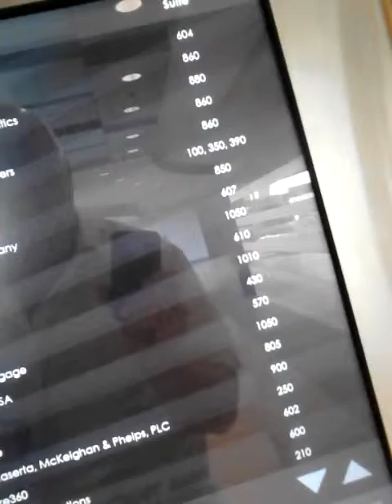Arrival @Hoylarious Radio for my 2nd appearance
Grady arrives at Hoylarious Radio Show to promote his Angels On Holiday CD